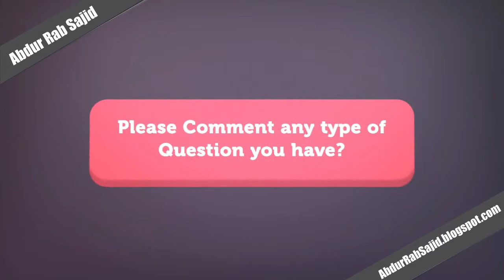Global Village Culture | Sab Se Bara Fitna